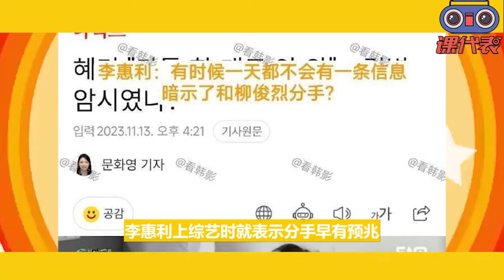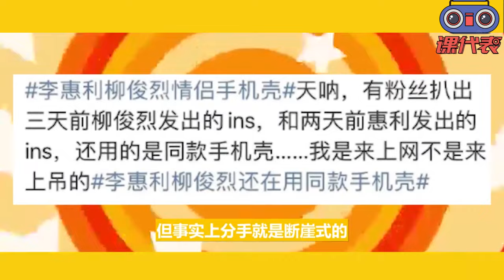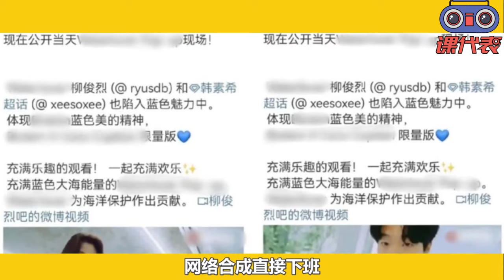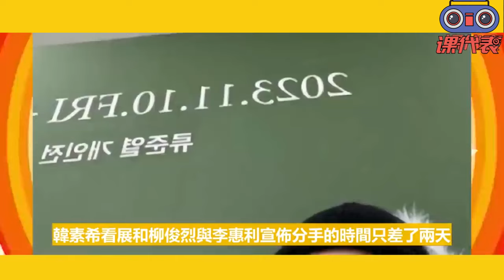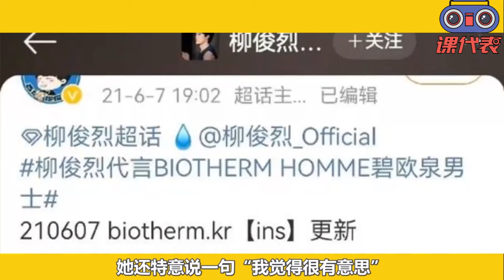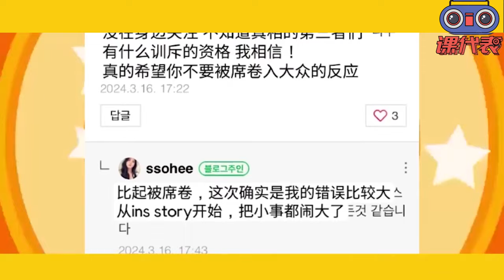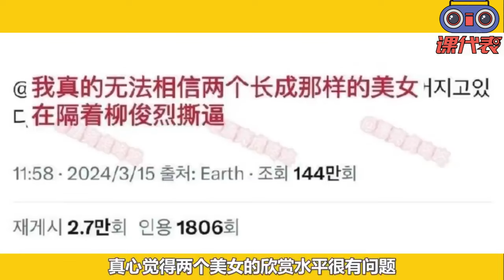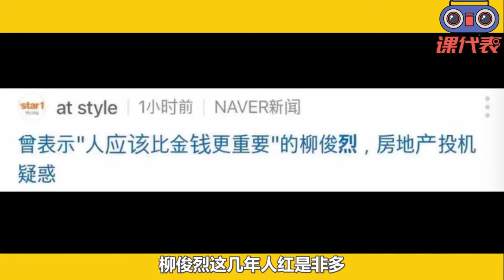李惠利道歉資源卻飛升，柳俊烈韓素希瘋狂掉代言？ 「真有趣」引爆美女開撕一周，她們究竟怎麼樣了？ |一站式懶人包#韓素希#李惠利#柳俊烈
從韓素希柳俊烈曝夏威夷約會的驚掉下巴，到李惠利「真有趣」引發的兩位女方的頂級拉扯，輿論走向的不定——長時間輿論對三個當事人的影響  整個瓜的全過程